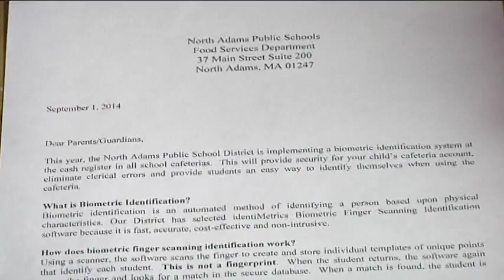Biometrics For School Lunches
NORTH ADAMS, Mass. -- If students in North Adams want something from the lunch line, they now must leave an impression of their finger.

The North Adams School District is now scanning fingers to identify lunch accounts in all of its schools this year, beginning next week at Greylock Elementary School.

It's called Biometric Identification, and the district says many schools across the nation are beginning to use it instead of pin numbers or identification cards, both of which can be easily forgotten or stolen by students.

And while recent computer hackings may be fresh in parent's minds, the district says the setup is completely encrypted and sure to protect student information -- it even allows parents to track their child's lunch purchases online.

But some parents in the district worry it is an invasion of privacy and are choosing to opt their children out.

North Adams is the first in Berkshire County to get the system, which cost about $10,000, according to Nicholas.

The director of North Adam's Food Services, Corbett Nicholas, explains that the encrypted program works off of a grid to identify specific finger prints, converting it to binary code to be paired with the students lunch account.

The point of it all? Enabling children to always have access to their accounts, even when they forget pass codes or identification cards, and allowing parents to view the accounts in real time on the web.

And though Nicholas admits he is aware of some parent concern, he says the finger prints are never stored.

"It's not a finger print in any way, no finger print can be recreated from the template that this software and scanner create,” he said.